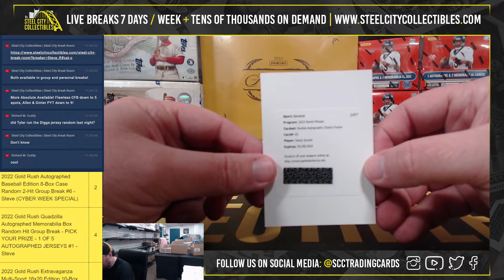1997 UD Legends Football Pack & 2022 Panini Mosaic Choice Baseball Box Personal - Christopher